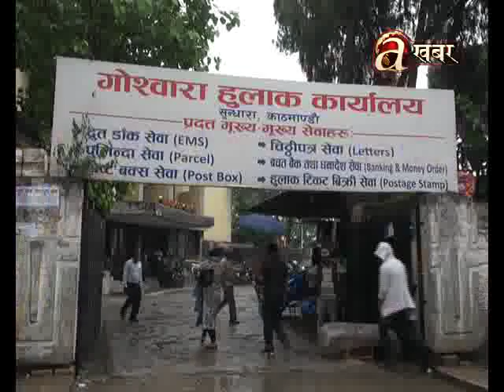Traditional post offices problem in modernization